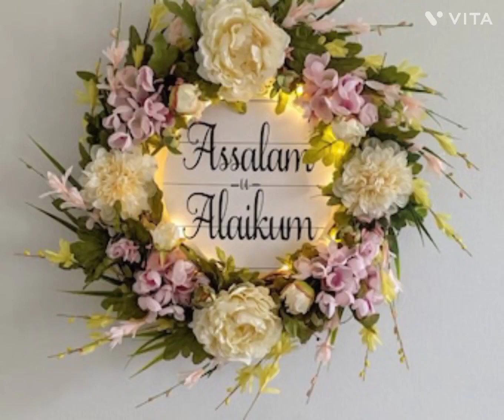BANANA PURI KI RECIPE🤤